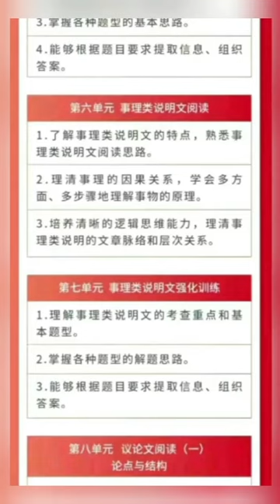李岑上海学悦六年级现代文阅读+作文专项【微信号：dz29860】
包君成 谢欣然 马昕 成瑞瑞 陈焕文 杨洋 乘风 申怡 张赛琴 晓梅 张镇 余亦诺 叶子老师 张泉灵 窦神 刘聪 王丹宁 李春明 创知路 曾曦 吕莹 雷老师 钱老师 王先意 陈瑞春 张师 北辰 风咏 洪老师 宗南 李兰奇 郑会英 达吾力江 杨惠涵 王雪茹 檀梦茜 田源 杨奇函 林传泽 李妍  彦成 龚班